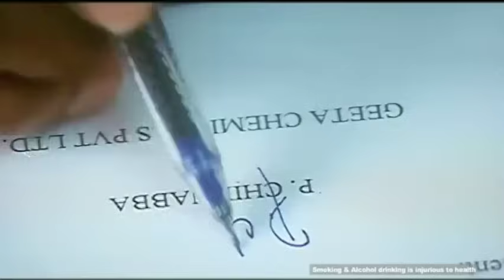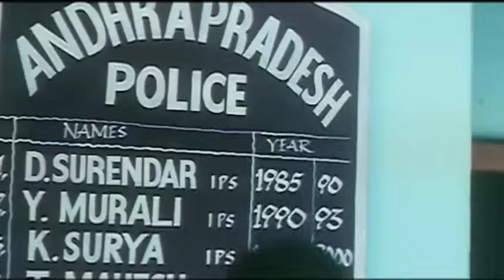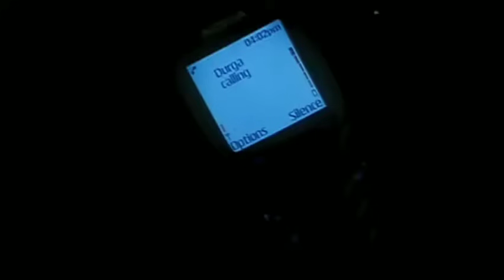The Great Kalicharan (Okkade ) ।। Police Ka power।। Srihari as SP Yugandhar Hindi dubbed full movie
The Great Kalicharan (Okkade  ) full movie Hindi dubbed
Srihari as SP Yugandhar